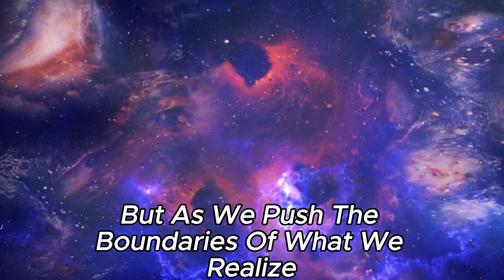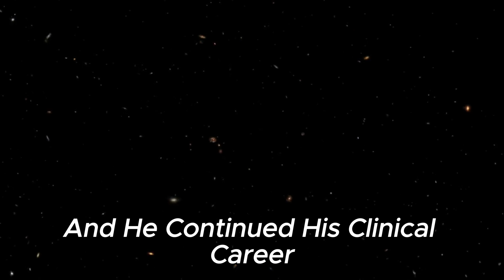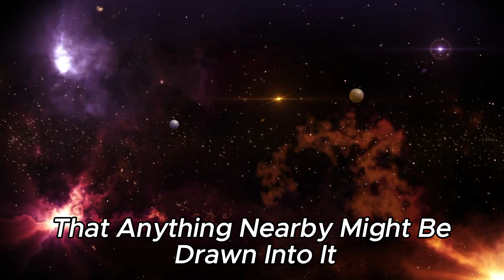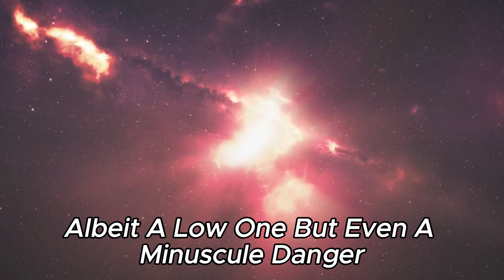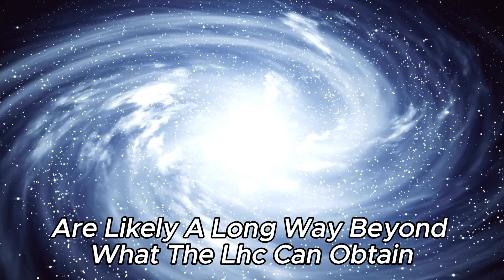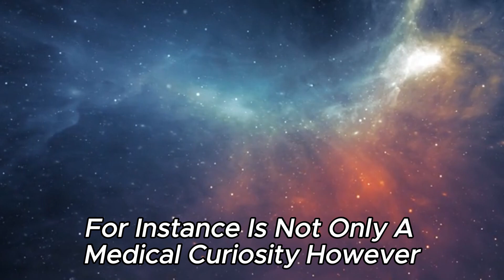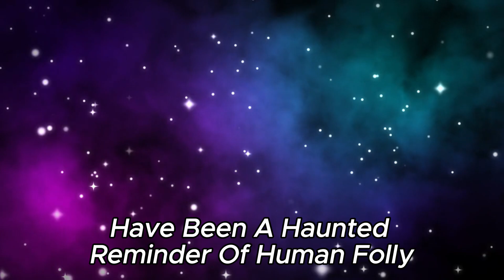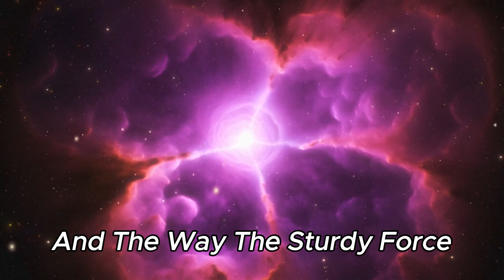"The Latest from CERN: Brian Cox Discusses the Unexpected Discoveries"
Join renowned physicist Brian Cox as he delves into the groundbreaking discoveries emerging from the halls of CERN, the European Organization for Nuclear Research. In this exclusive interview, Cox provides insights into the latest experiments and findings that challenge our understanding of the universe. From elusive particles to mind-bending phenomena, discover the forefront of scientific exploration at CERN and how these discoveries shape our perception of reality.